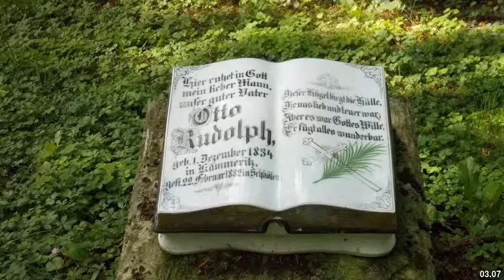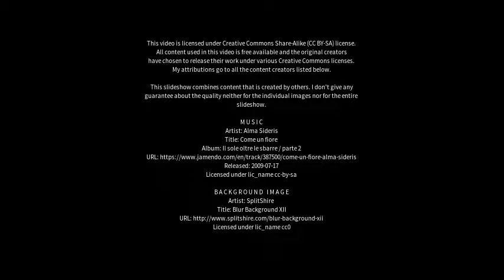Best places to visit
Best places to visit - Schkölen (Germany) Best places to visit - Slideshows from all over the world - City trips, nature pictures, etc.